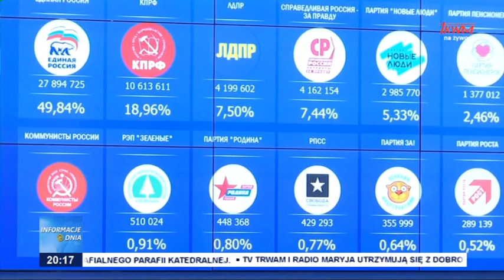Wybory w Rosji